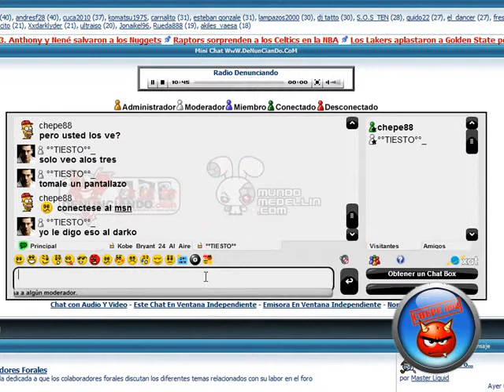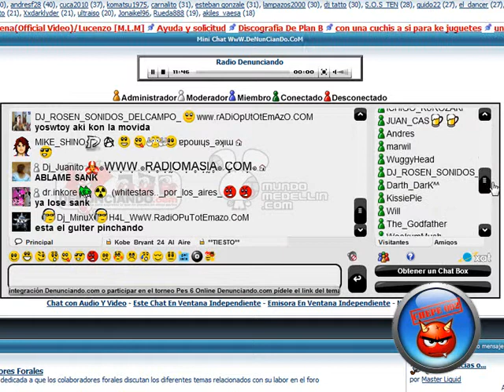Caso extraño en el xat de denunciando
hoy entre al xat de denunciando y me encontré con esto :S me sare demasiado era el único que los veía pensé que se me estaba rayando el coco pero no fue verdad XD solo yo los veía